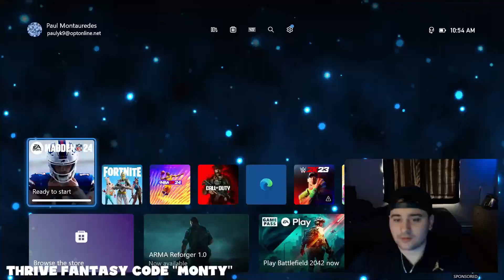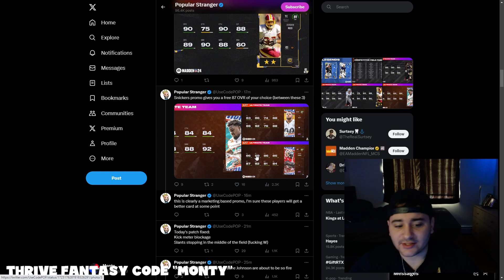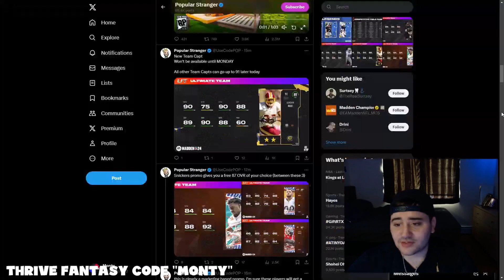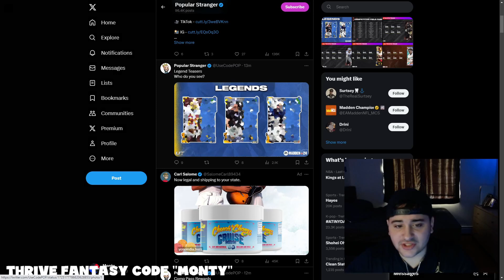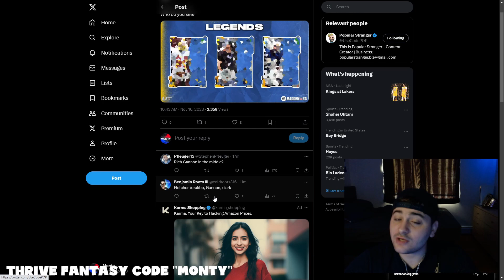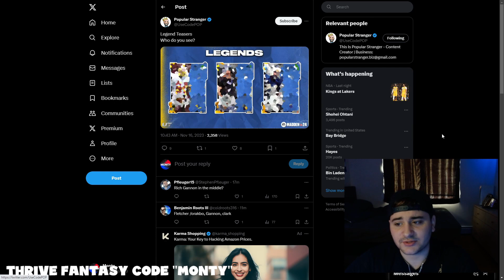COMPETITIVE FIELD PASS 3 REWARDS AND MUT CONTENT COMING TODAY! MADDEN 24 ULTIMATE TEAM!